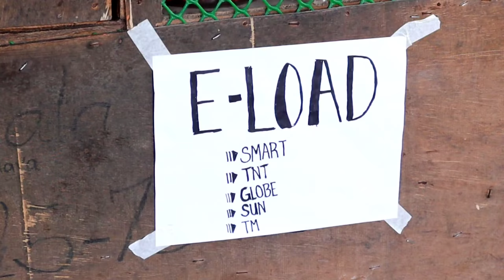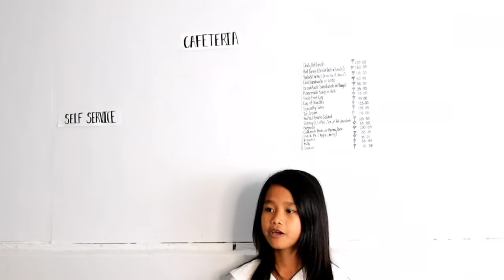CRAZY LOVE STORY 7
CRAZY LOVE STORY ALL EPISODES

Characters:
Jennie - Kristel Atienza
Anthony- Ralph Anthony Arriola
Chloe- Kathleen Cabatay
Arjay- Meldrick Arriola
Cindy- Bea Celene Eule
Sandy- Lourence Atienza
Kendra- Sarah Atienza
Lisa- Chrisha Mae Bernal

This is just for entertainment. Huwag ninyong seseryosohin.